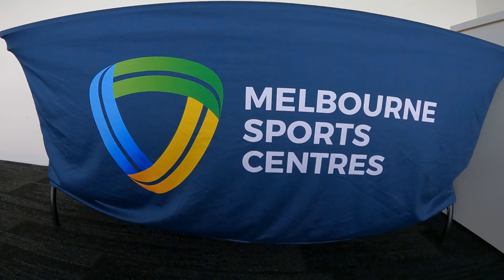Shankar versus Archie Thompson | BTS Throw back 2023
We got to interview Archie Thompson this is behind the scenes footage